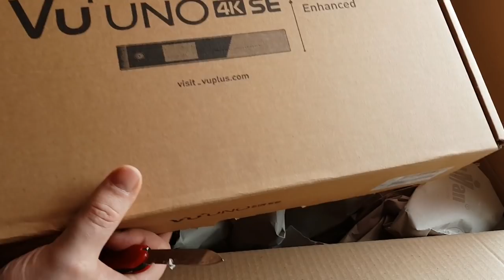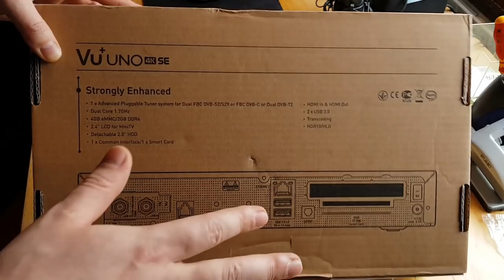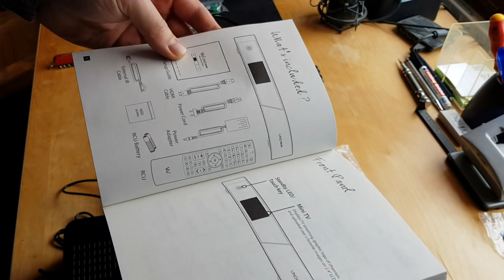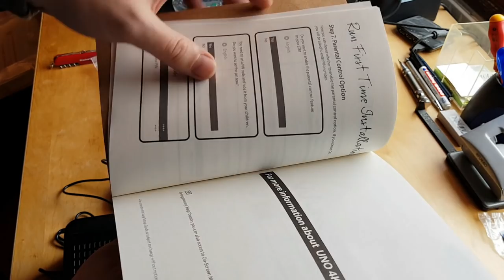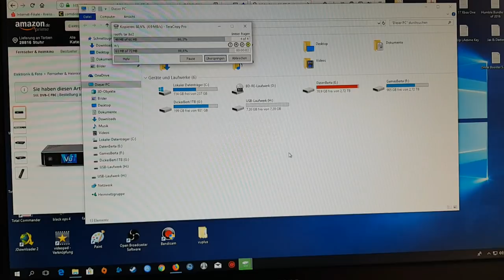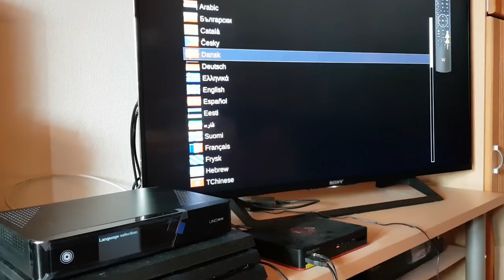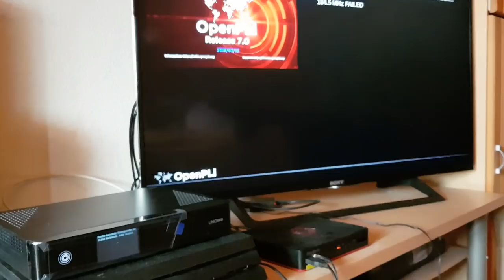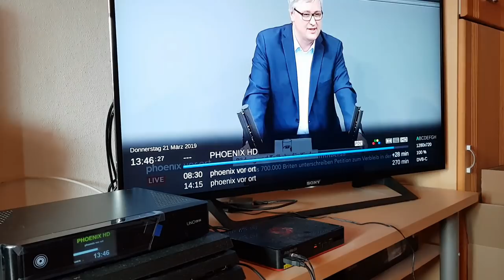VU+ Uno 4K SE DVB-C Linux Kabelreceiver (UHD, 2160p) schwarz | Unboxing | Flashen etc. [HD]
VU+ Uno 4K SE 1x DVB-C FBC Twin Tuner Linux Kabelreceiver (UHD, 2160p) schwarz:

 ►Der VU+ Uno 4K bietet Plug&Play Full Band Capture (FBC) Tuner und damit blitzschnelle Programmwechsel, ein 2,4 Zoll TFD LCD Display und einen Wechselrahmen für 2,5 Zoll Festplatten
►1.700 MHz ARM Dual Core-Prozessor, 4096 MB Flash (eMMC), 2048 MB DDR3 DRAM
►Gigabit LAN, Unlimitierte Kanalliste für TV/Radio, EPG Unterstützung, OSD in vielen Sprachen und Skin Unterstützung, erweiterbar durch viele kostenfreie Plugins (Apps)
►Anschlüsse: 2x USB 3.0, HDMI 2.0, SPDIF Audio Ausgang optisch (digital), RS232 / externer IR Empfänger, Ethernet
►Lieferumfang: Receiver, Fernbedienung, Bedienungsanleitung

Ich übernehme keine Haftung für Schäden, die aufgrund falscher Ausführung entstehen.